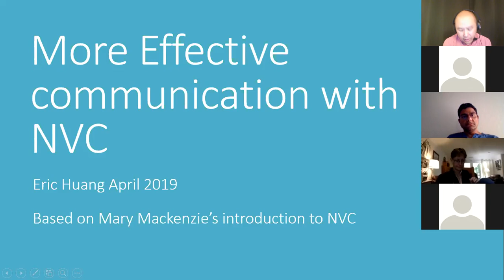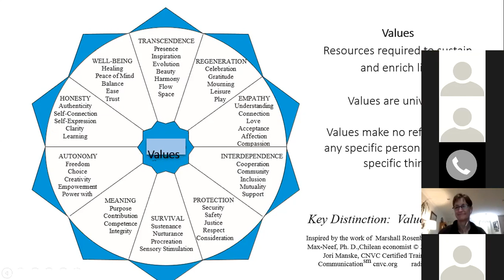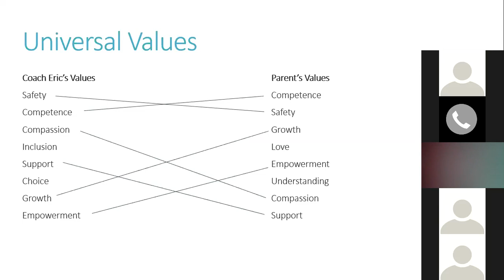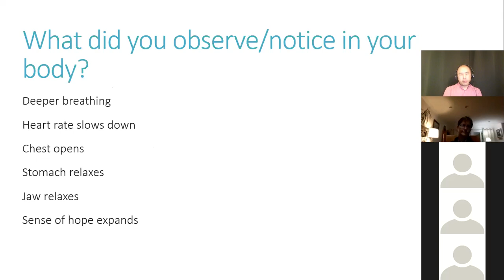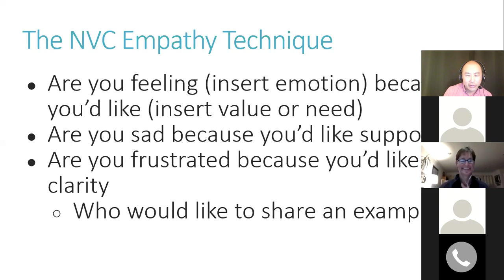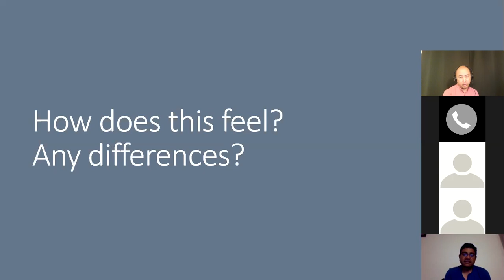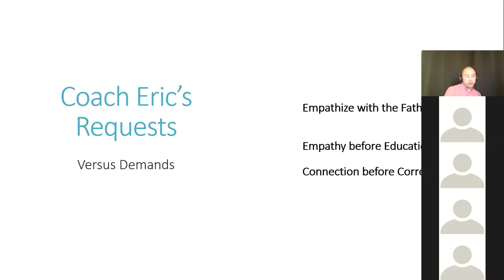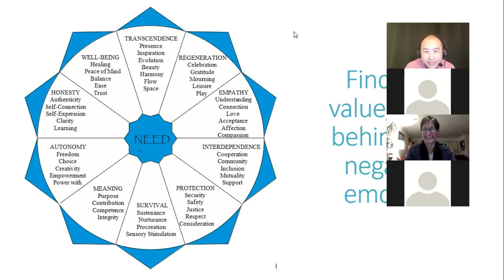More Effective Communication with NVC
Introduction to NVC on May 29 2019 online Zoom Meeting